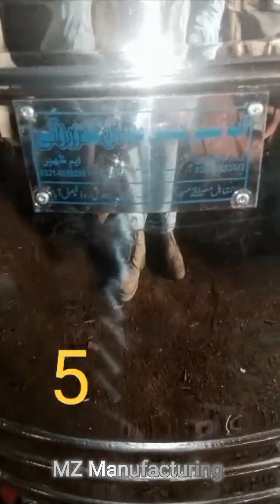New Arrivals mobile tandoor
M Shabeer Hussain mobile tandoor ,                                                                       All size available for mobile tandoor,                     Non magnetic steel.                                                 Best quality mobile tandoor.                                     made by Pakistan.                                                     Faisalabad,                                                                   Contact/Whatsapp /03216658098.                       MZ Manufacturing